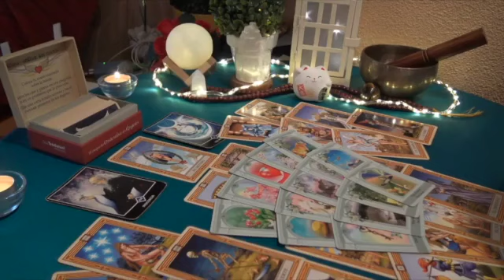SCORPIO⚠️DECEMBER 2023🔥MOVE😡💔🔞THAT’S MINE!!!! NEW LOVE TREATS U LIKE A QUEEN/KING👑 BUT….. LOVE TAROT